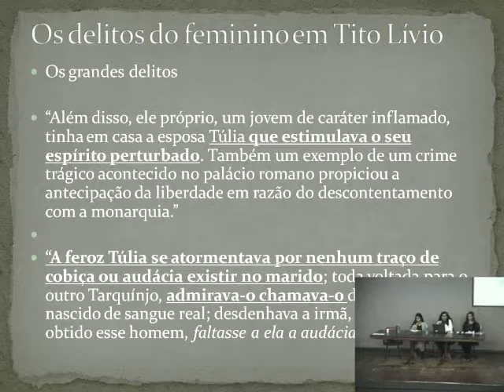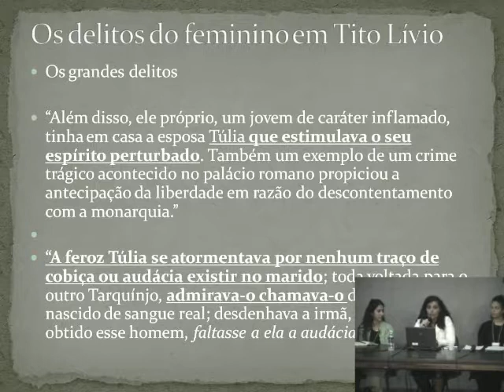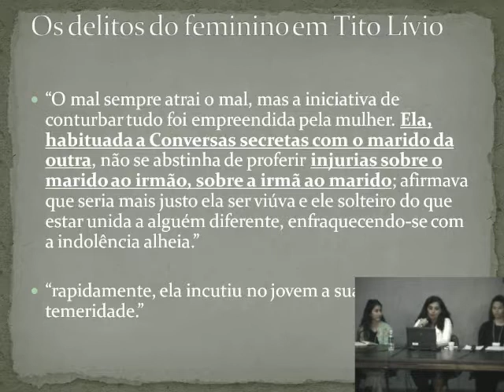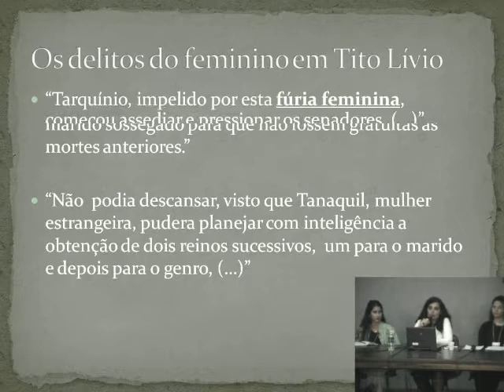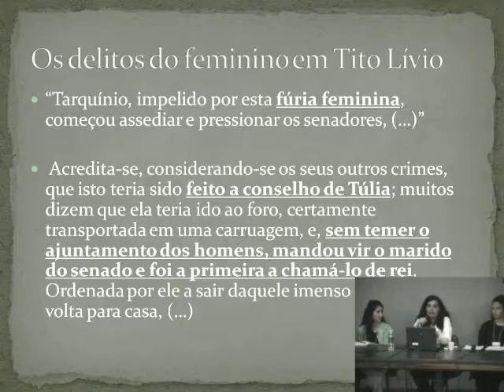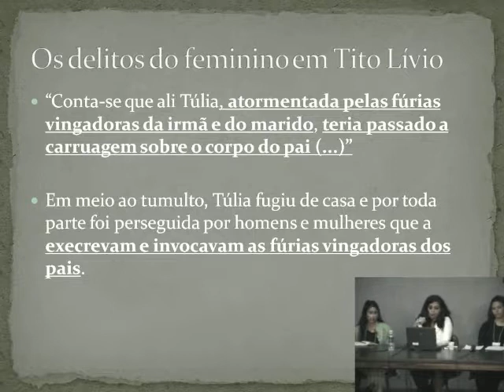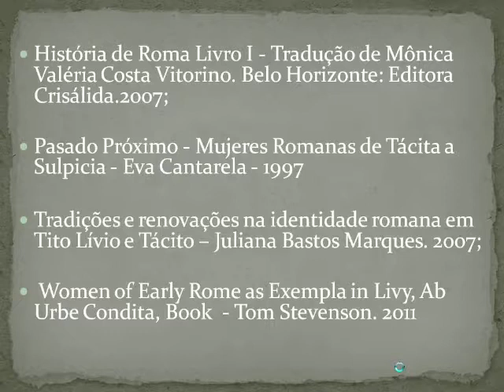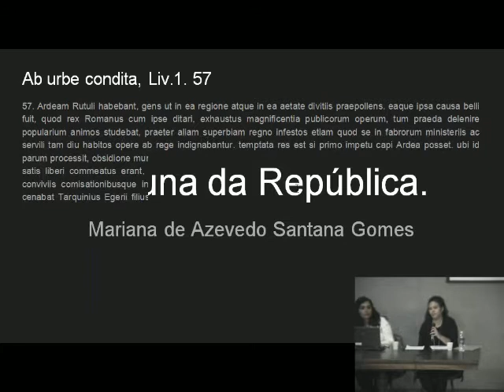Jornada de História Antiga - tarde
Na Jornada de História Antiga, pesquisadores do NERO-UNIRIO e da Liga discente LAEGHA discutirão o tema "Intervenções urbanas: da Antiguidade ao Mundo Contemporâneo", com palestras e um workshop.